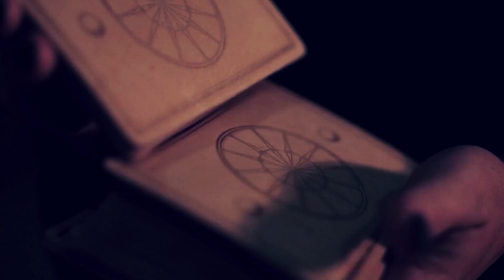타로향기 이야기 클로브 [''탑"카드,The Tower]